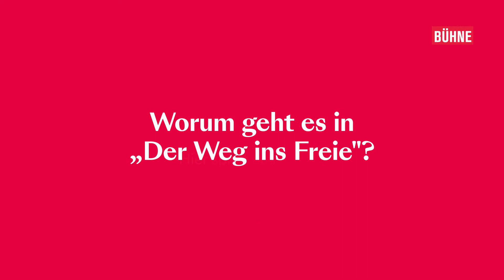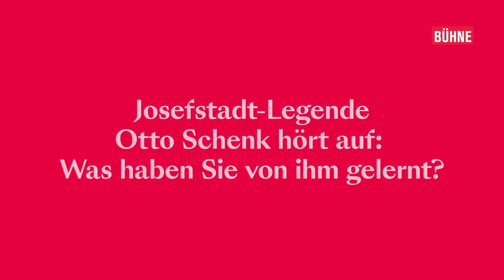Alma Hasun über Arthur Schnitzler und Otto Schenk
Schauspielerin Alma Hasun ist Ensemblemitglied im Theater in der Josefstadt. Im Juni steht sie mit „Der Weg ins Freie" auf der Bühne.